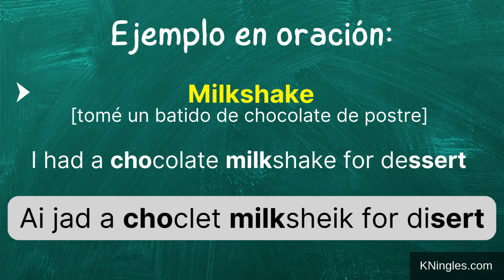Cómo pronunciar: Milkshake 'Malteada' en inglés Americano con ejemplos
Aprende a decir: 'Malteada' en inglés: Pronunciación, sílabas, IPA, acento y ejemplo real.
👉 CÓMO SE DICE 'Malteada' en inglés correctamente,
👉 CÓMO DECIR: 'Milkshake' EN INGLÉS AMERICANO.
👉 SÍLABAS Y ACENTUACIÓN EN: 'Milkshake',
👉 'Milkshake' SEGÚN EL IPA ALFABETO FONÉTICO INTERNACIONAL,
👉 EJEMPLO REAL EN INGLÉS DE: 'Milkshake',
👉 'Milkshake' POR HABLANTES NATIVOS.

👇 APRENDE INGLÉS EN ESPAÑOL (GUÍAS DE ESTUDIO): 👇